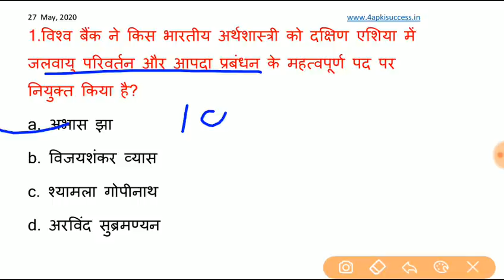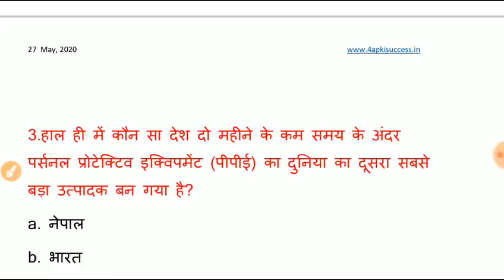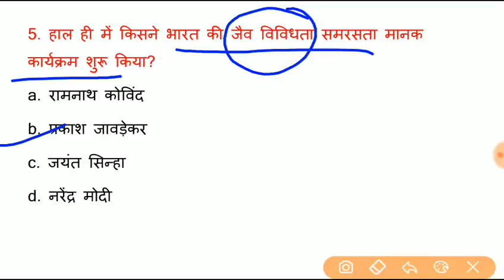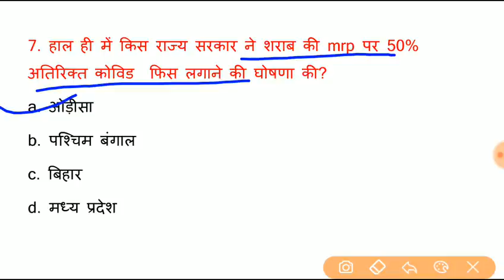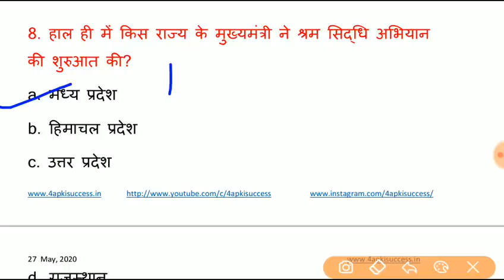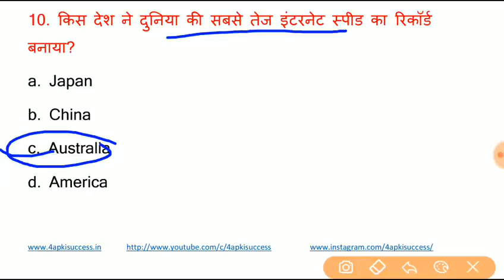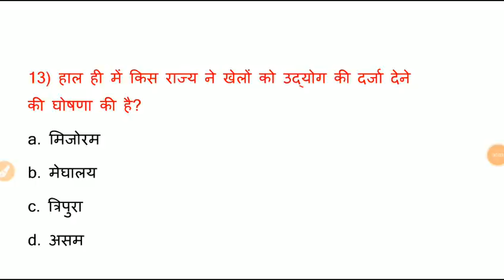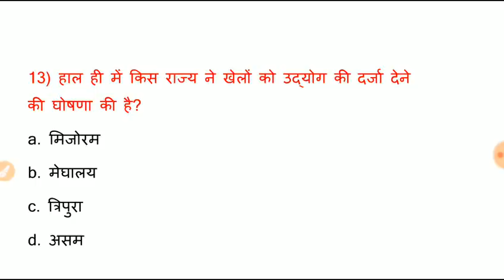27 May 2020 Current Affairs | Daily Current Affairs by Arti Ma'am | 4apki Success